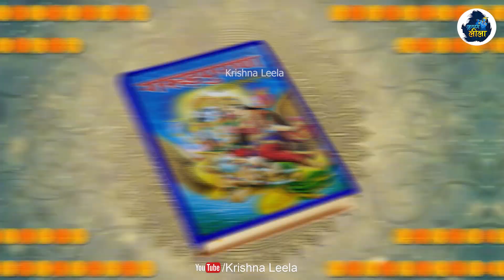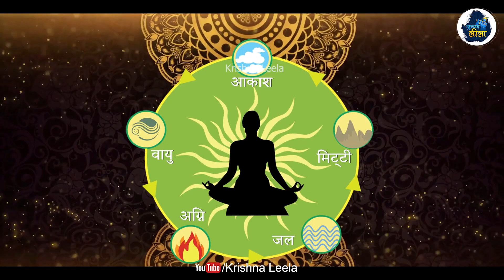नरक नहीं जाना चाहते हैं तो कभी ना करें ये काम ! | Narak Jane Se Kaise Bachen?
Video Tittle-नरक नहीं जाना चाहते हैं तो कभी ना करें ये काम ! | Narak Jane Se Kaise Bachen?
Language-Hindi
इस वीडियो को शेयर कर ज्यादा से ज्यादा लोगों तक पहुंचाएं
कृष्ण लीला लेकर आता है आप सभी के लिए नयी नयी आध्यात्मिक और ज्ञानवर्दक हिन्दू कथाएं जिनसे आप सीखते हैं जीवन के अनमोल वचन.